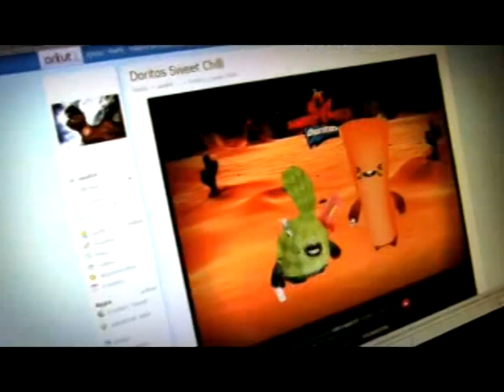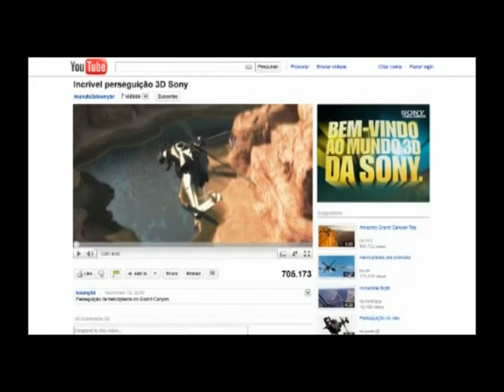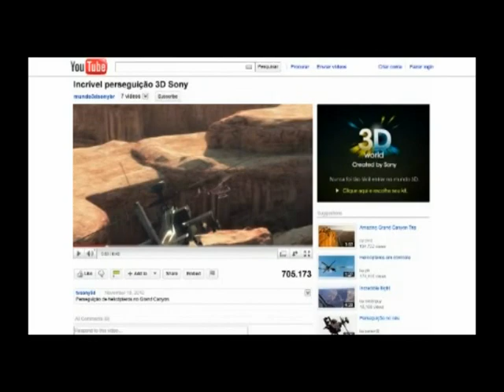Loop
Sound is not complement. It is content. Advanced Music is a global trend renewing and mixing together the most diverse genres within sound pop culture under a common foundation: technology.
 According to this guideline,  we at Loop Reclame have restructured our team in order to offer modern functional results. Musicians, advertising people, DJs, sound designers, and writers are part of this structure.
 You have to listen to this people. . . Jingles Spots Soundtracks Music Radio show and web sound design.
Loop Discos -- Independent Distributor Trama